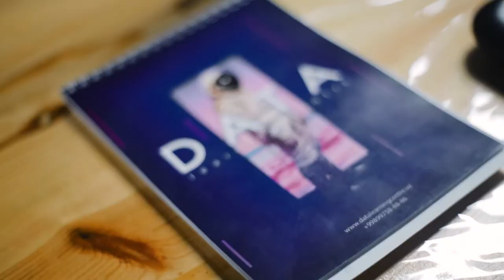Davomiylik va qat'iyat bizni ko'zlagan manzilimizga olib boruvchi asosiy talablardan biri!🔥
Videoda "Ofis dasturlarida ishlash" kursi dars jarayoni va atmosferasi bilan tanishing.